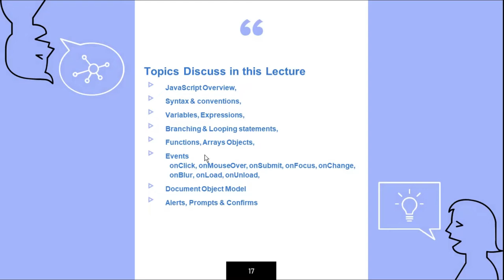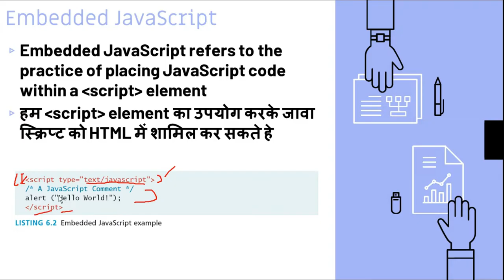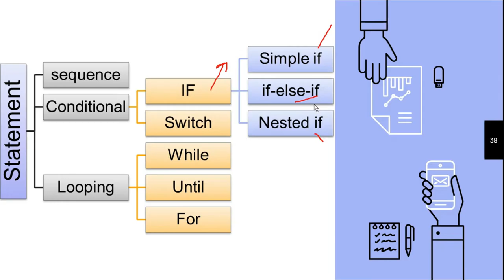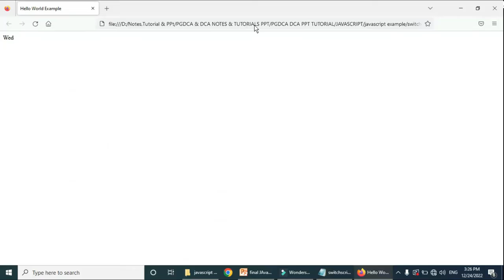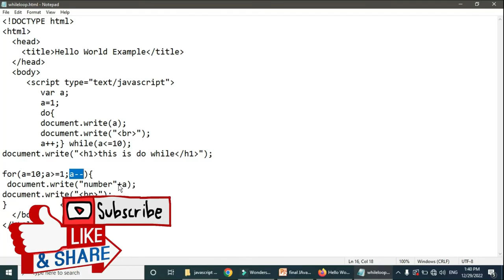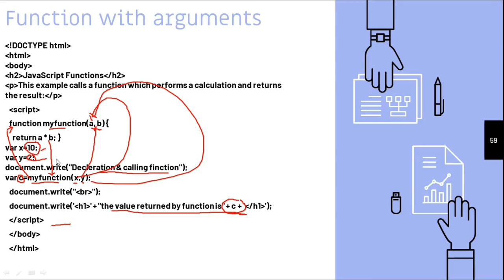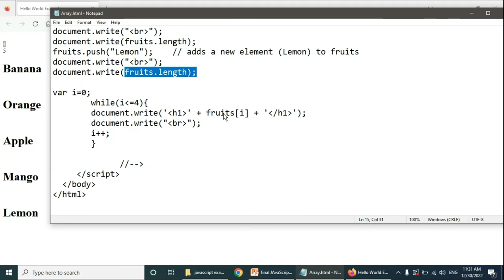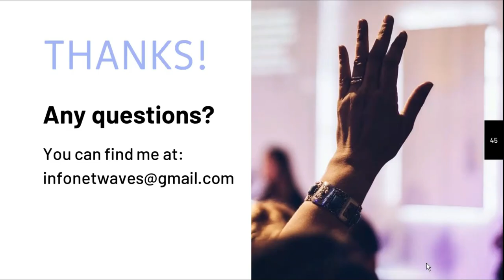#7 DCA 2nd sem Internet & E Commerce UNIT 4th, Internet & E-commerce unit 4 DCA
JavaScript is a programming language that is commonly used to add interactivity and other dynamic features to websites. It is a client-side scripting language, which means that the code is executed by the user's web browser rather than on a server. JavaScript can be used to create things like image sliders, form validation, and interactive maps. It can also be used in conjunction with other technologies like HTML and CSS to create complex web applications.
This video is useful for students who are perusing PGDCA DCA BCom Bsc (computers) BCA BA MCA, M.Sc. (Computer science) and Preparing for Competitive exam and having Javascript as their Subjects

This Video Explain You about the Following Topics
JavaScript Overview,
syntax & conventions,
Variables,
Expressions,
Branching & Looping statements,
Functions, Arrays Objects,
Events & Document Object Model -
 onClick,
onMouseOver,
on Submit,
on Focus,
on Change,
onBlur,
onLoad,
onUnload,
 Alerts,
Prompts & Confirms

DCA internet unit 4,
dca 2nd sem internet & web page desigining,
html tutorial for beginners,
javascript,
internet DCA notes,
javascript full course,
javascript youtube,
javascript notes,
internet & ecommerce dca,
internet and ecommerce in hindi dca,
dca 2 internet and e commerce,
dca 2 internet and e commerce unit 4,
dca 2,
dca2 sem internet notes in hindi,
internet and e commerce unit 4,
internet and web designing unit 4